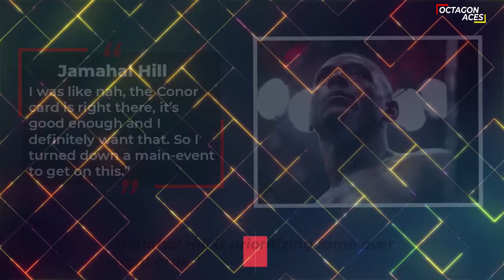Hill Questions Dean's Stoppage,Diego Lopes Faces UFC Ban, Gaethje Eyes Title Return-Michael Chandler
00:03 - Jamahal Hill comments on Herb Dean not separating him and Alex Pereira during the final sequence of their fight:
01:17 - Diego Lopes is scheduled for a hearing before the NSAC next Tuesday to discuss the withholding of his UFC300 purse.
01:39 - Justin Gaethje says that his “skills are still there” and still has hope to fight for an undisputed UFC title
02:43 - Jamahal Hill reveals that he was offered a main-event fight against Khalil Rountree, but turned it down to be on the same card as Conor McGregor:
03:13 - Michael Chandler responds to criticism about his inactivity while waiting for the Conor McGregor fight:
03:59 - Jose Aldo believes that Merab Dvalishvili will “come out on top” against Sean O’Malley:
04:40 - Conor McGregor releases new sparring footage